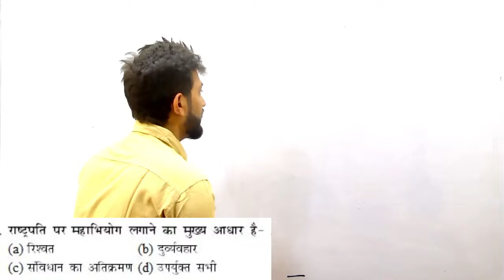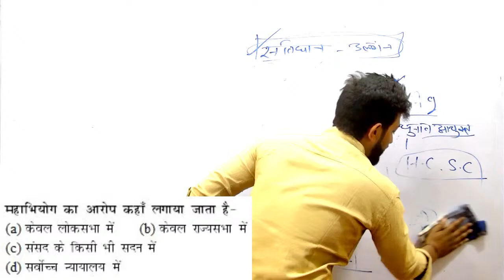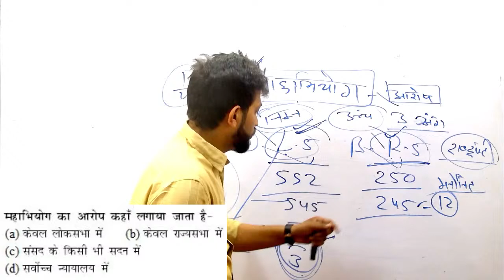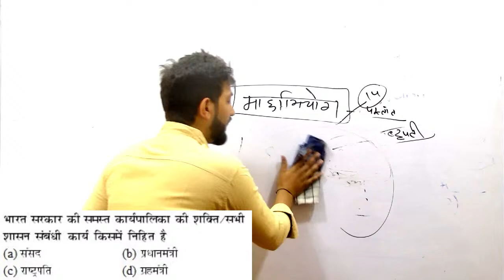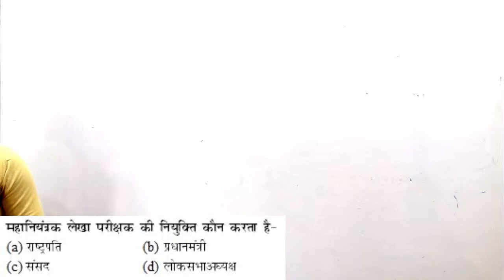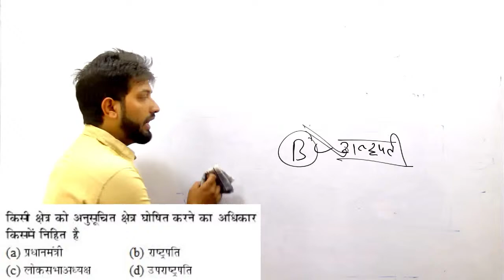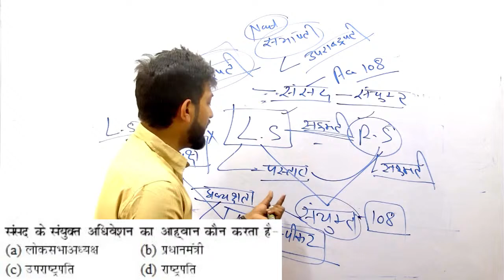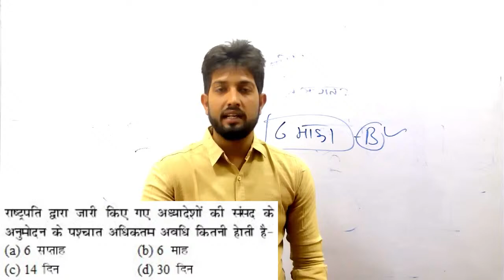Polity Questions | Polity Quiz on President in Hindi | session -2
In this video, you find the most important 10 questions set based on the President of India Polity. We discuss here Polity GK Important Questions Multiple Choice Questions (MCQs) and Answers those are most important for all the upcoming exam like Rajasthan technical helper, SSC CHSL, and many more.

pdf:- पीडीऍफ़ प्राप्त करने के लिए दी गई लिंक पर क्लिक करें